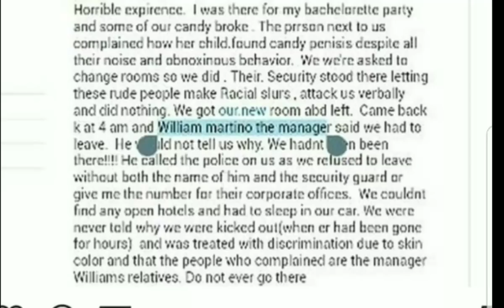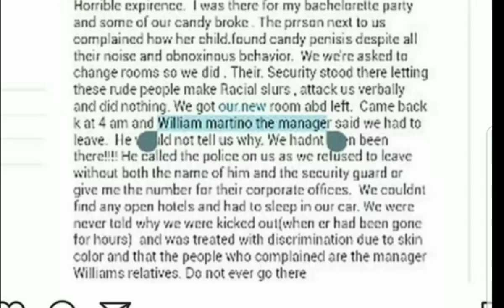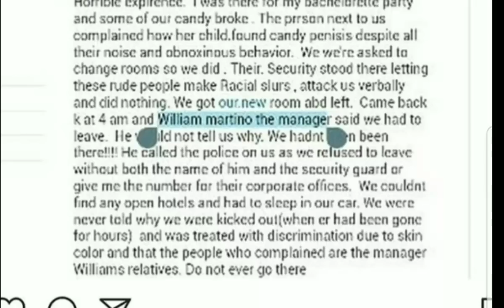8/14/2016 REVIEW ON THE CROWNE PLAZA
8/14/2016 REVIEW ON THE CROWNE PLAZA